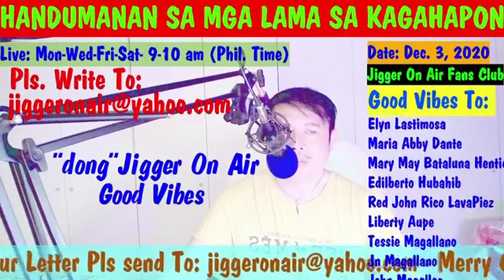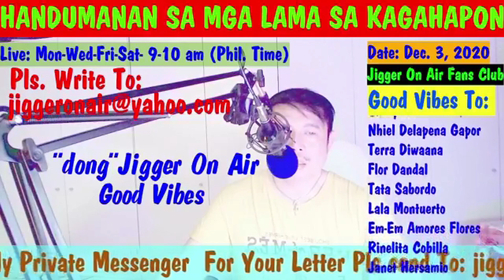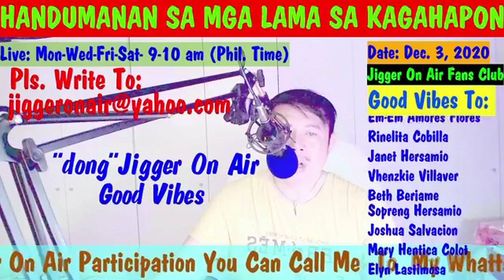WORKING STUDENT NA ASAWA ANG AMO PERO INAPI AT NAGKASAKIT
Handumanan Sa Mga Lama sa Kagahapon the story of a working student married to his employer.
Handumanan Sa akong mga kagahapon the story of a working student married to his employer.
Ang Mga Lama sa Akong the story of a working student married to his employer.